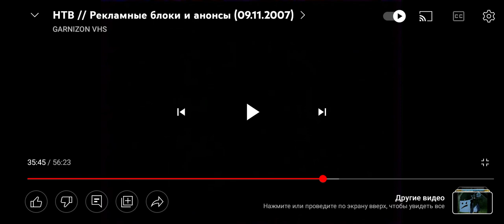Nissan Qashqai commercial russian 2008